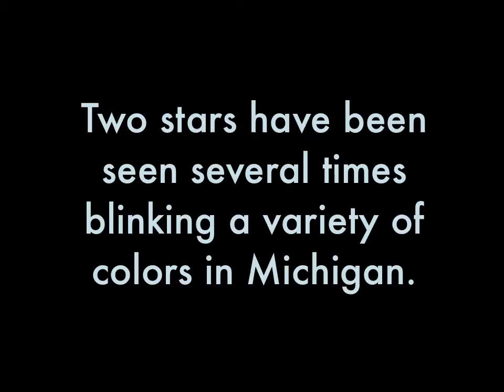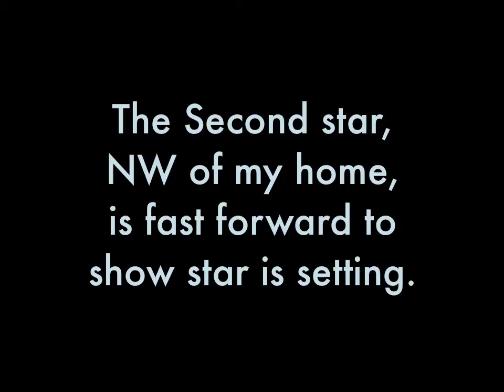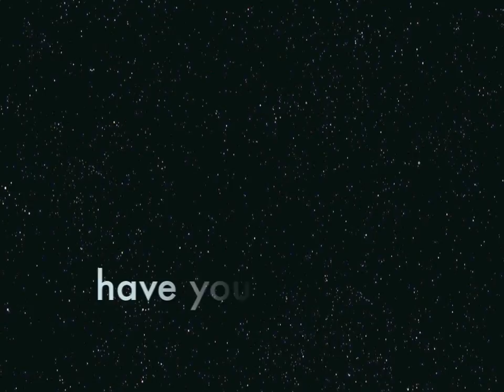Capella star Blinking star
I live in mid-Michigan and on July 10 and 29th, 2010 I witnessed a beautiful star. On two separate nights I saw these flashing stars. Easily viewable with the naked eye and about 45 degrees looking up at the horizon.Took footage/photos with my Canon T1I HD camera. Has anyone else seen one of these magnificent stars.
Artist of song: CAKE Tile of song "Comanche"